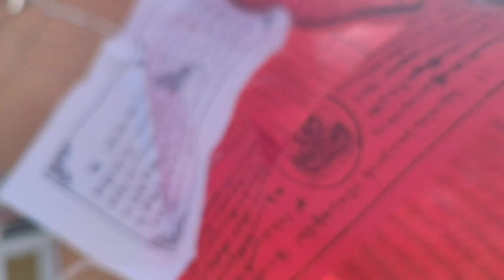😊 7 June को क्या है खास जिस्का इंतजार बेसबरी से है || कहां चली सासु मां